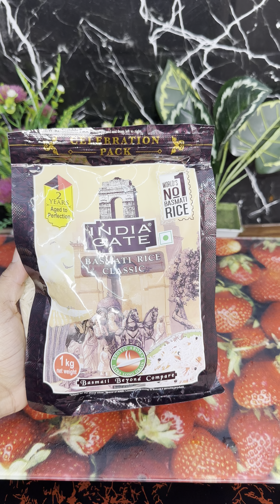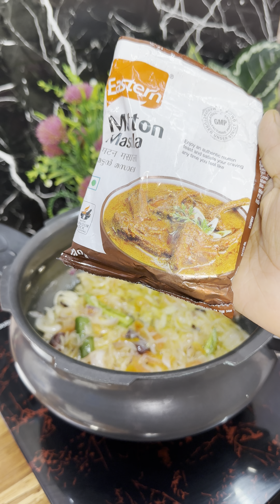dinner vlog / ഇറച്ചി ചോറ് കൂടെ നിങ്ങള് ചോദിച്ചാ മട്ടൺ gravy😍